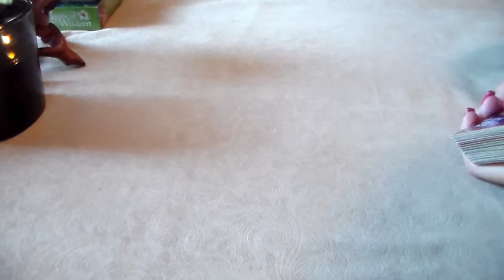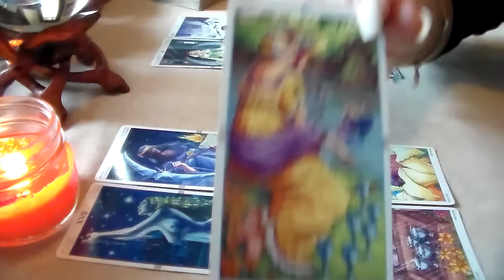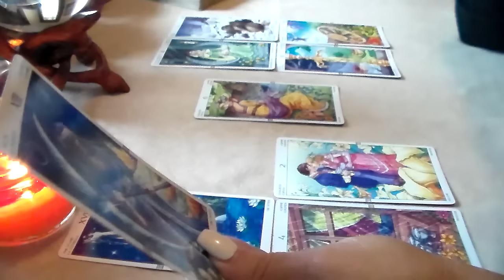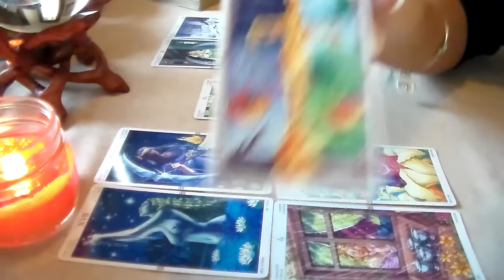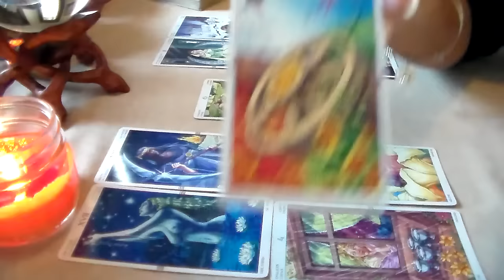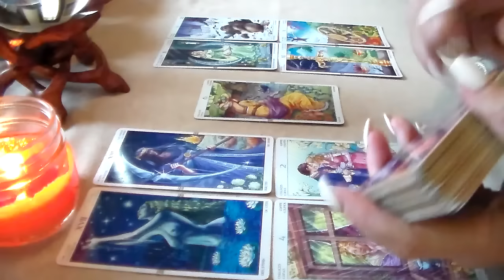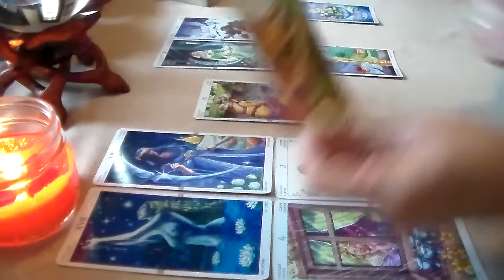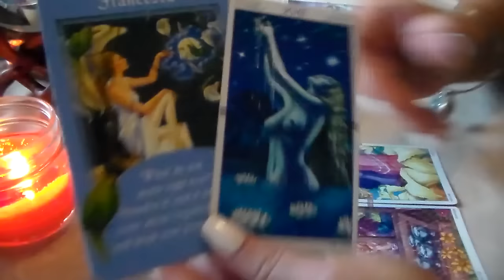Weekly Tarot Forecast for Pisces October 31st-November 6th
Weekly Tarot Forecast for Pisces for the week of October 31st-November 6th. I'd like to thank all of my subscribers & everyone who supports my channel! Thank you for all of your likes, shares, & subscribes! For This Reading, I am using The Wheel of the Year Tarot Deck by Lo Scarabeo along w/The Messages from Your Angels Oracle Cards by Doreen Virtue.